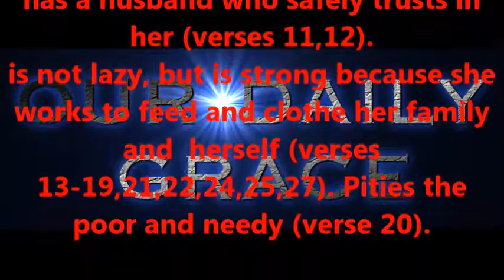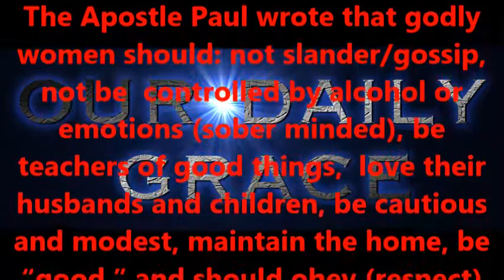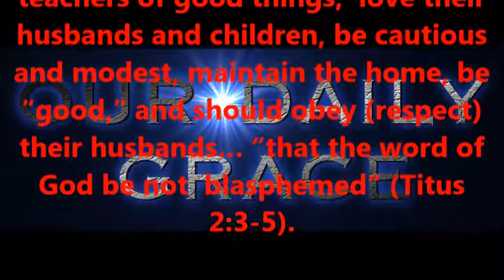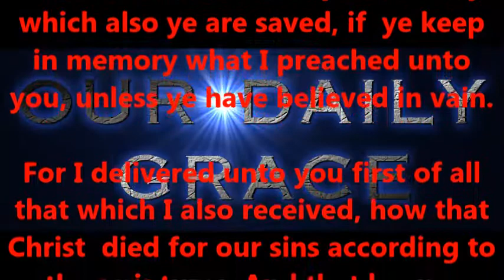Mother: A Virtuous Woman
Produced by,
Lonnie Martin

Written by,
Shawn Brasseaux
Lonnie Martin